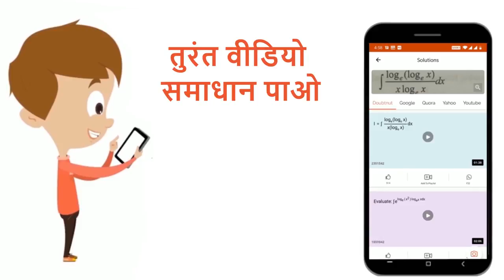यदिएक आव्यूह में 28अवयव हैं तो इसकीसम्भव कोटियाँ क्या हैं ? यदि इसमें 13अवयवहों तोकोटियाँक्या हो...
यदिएक आव्यूह में 28अवयव हैं तो इसकीसम्भव कोटियाँ क्या हैं ? यदि इसमें 13अवयवहों तोकोटियाँक्या होगी?
Class: 12
Subject: MATHS
Chapter: आव्यूह
Board:Bihar Board

👉 Have Any Query? Ask Us.